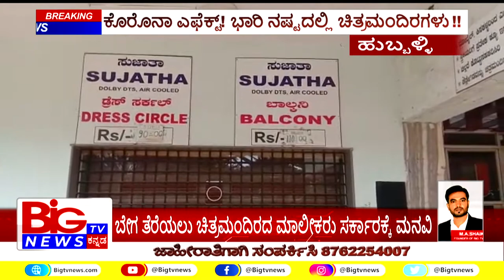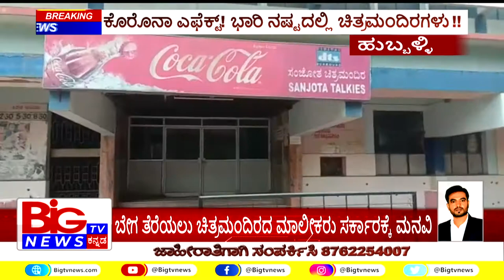ಬೇಗ ತೆರೆಯಲು ಚಿತ್ರಮಂದಿರದ ಮಾಲೀಕರು ಸರ್ಕಾರಕ್ಕೆ ಮನವಿ || BIG TV NEWS